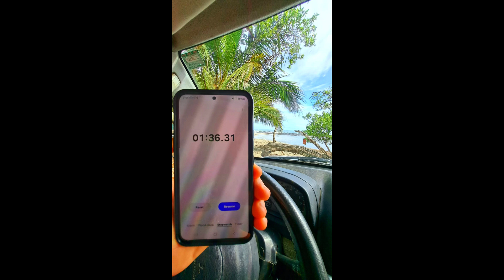FOR SALE: NEW BUILD 2 Bed 1 Bath By Ocean In Guanacaste, Costa Rica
Casa Blanca is a solid concrete block constructed 2-bedroom 1 bathroom home, located just a few minutes’ walk, drive, ride or drive to the Pacific Ocean in Playa Blanca, Guanacaste, Costa Rica, is available to you for UNDER $200k!

The 325 m2 lot will be secured with fencing, and a natural boarder of limoncillo making it perfect for containing the kids, or pets. The fast-growing limoncillo will create a natural wall of privacy that stays green all year and is very draught tolerant.

The house has approximately 70 m2 (750 sq ft) of construction, quartz countertops in the kitchen, a laundry closet for your stackable machine, and Porcelain tile and air-conditioning throughout. There is also a built in concrete sink and BBQ area on the back patio.

Located approximately 300 meters from Playa Blanca and Playa Callejones, and near many more beautiful beach communities, such as Playa Junquillal, Playa Negra, Los Pargos, and Playa Avellanas. Each community has its own vibe, unique surf breaks, and fantastic restaurants in any direction. Golfing at the beautiful Hacienda Panilla is a 15-minute drive. Nightlife, bars, shops, restaurants, and more golfing are all found in Tamarindo, only 30 minutes away. Our amazing parks and waterfalls, like Rincon de la Vieja and Llanos de Cortes, are an hour away. And after all of that, you can return to your own private retreat and relax.

This property is on the Nicoya Peninsula of Guanacaste, Costa Rica, which has been declared one of the worlds Blue Zones. Only five places in the world have been declared Blue Zones, which are places “where people live the longest, and are healthiest.”

This project will begin in April 2024 by the same architect/developer of Villas Nyupa and Villas Nantiri. These previous projects sold out fast! Secure your “peace” of paradise today…..! Casa Blanca will be completed in July 2024!

Pictures updated on June 19, 2024.